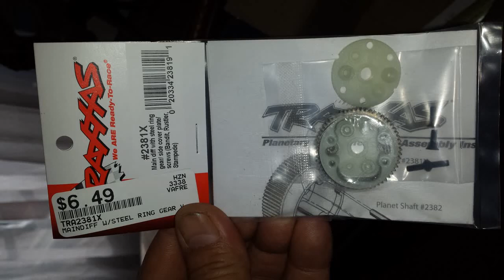GEM diff gear pic rebuild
Diff gear rebuild for GEM